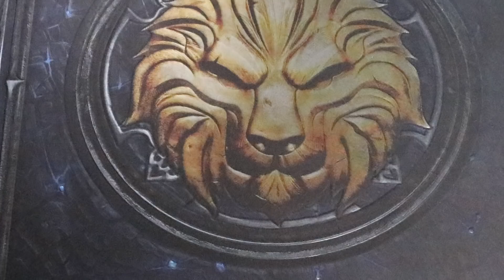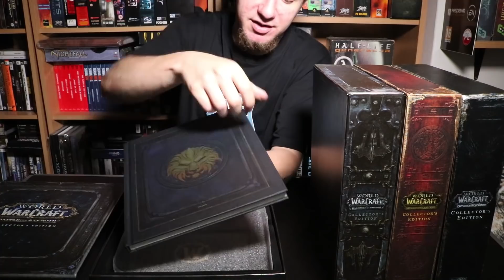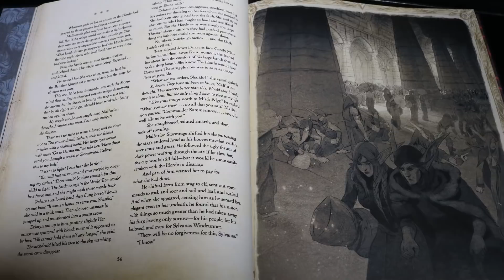World of Warcraft: Battle for Azeroth (PC) Unboxing - Edycja Kolekcjonerska - #171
Chcesz wspomóc kanał? Kupuj korzystając z tego linka
0 dodatkowych i ukrytych opłat. Ty kupujesz, kanał się rozwija.
Win / Win
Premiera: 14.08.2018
Cena sugerowana: ~400 PLN
Muzyka:

Simmering - Asher Fulero